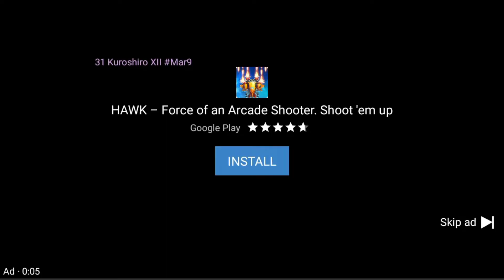Skylanders Ring of Heroes 2021 part 2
feat Mar 9, 10, 2019